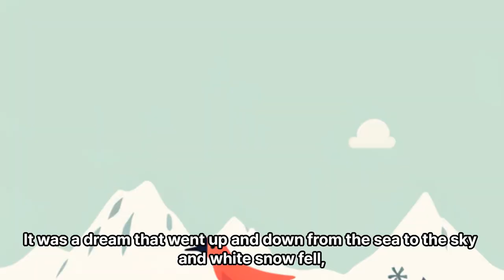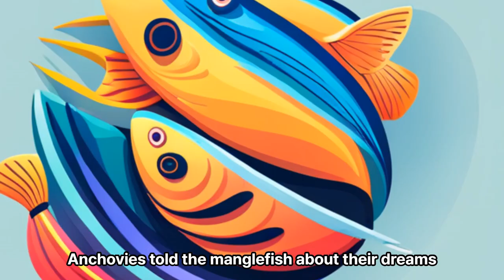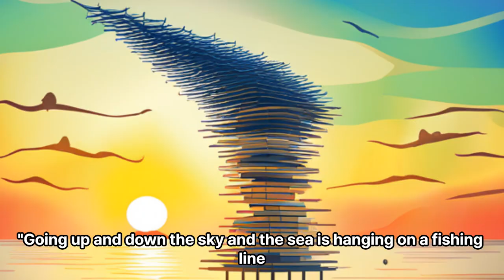The Dream of Anchovies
Once upon a time, a bad-tempered 700-year-old anchovy lived in the southern sea. One day, while taking a nap, Anchovy had a strange dream. It was a dream that went up and down from the sea to the sky and white snow fell, and it was cold and hot. What the hell does this mean? Anchovies were curious and frustrated because they couldn't solve their dreams. So I started to get sick.

Other fish that couldn't see it decided to visit the manglefish that lives in the western sea. Mangdeuk was famous for being good at solving dreams. The youngest flounder decided to bring a mangle. "Grandmother, where are you?" The flounder bit and finally found the fish. As soon as the flounder met the sea squirt, he talked about the dream that the anchovies had. After hearing the story, the sea squirt shook its tail excitedly. Then, I decided to listen to it directly from the anchovy old man and put him on the back of a flounder. The flounder managed to reach the southern sea after swimming for days and days on its back.